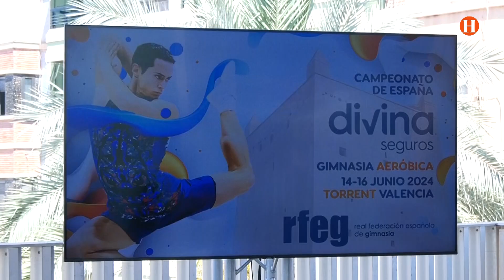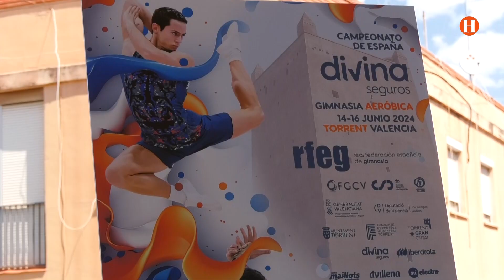El Campionat d’Espanya de Gimnàstica Aeròbica reunirà a Torrent els millors gimnastes del país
El Campionat d’Espanya de Gimnàstica Aeròbica reunirà a Torrent els millors gimnastes del país en les categories masculina i femenina